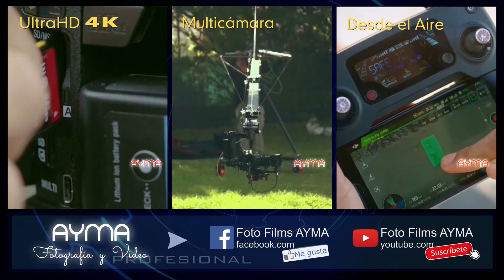Los Saqras de la Bandurria y La Encantadora Naidu "ASNO SUWA"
✍️ Autor: Hernan Cruz Mamani
Desde San Pablo - Canchis - Cusco

🎬Grabado en FotoFilmsAYMA